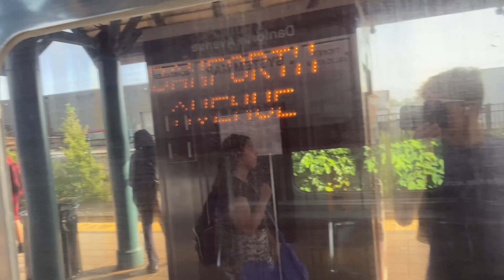HBLR - Morning rush hour at Danforth Avenue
Some HBLR and Bayonne Flyer action during the morning rush at Danforth.

Approximately 30 minutes of filming led to this 11 minute video and I’m actually proud I made a good video for once lol.

As seen in the 5th clip (4:55), during weekday rush hours, 4 trains end at Danforth Avenue (2 AM, 2 PM), relay, and start service again to go back to Hoboken.

Some trains during rush hours also end at 22nd Street and turn back to Hoboken.

Videos taken: July 10th, 2024 (bonus clip on July 9th)
Enjoy the rush hour action !!